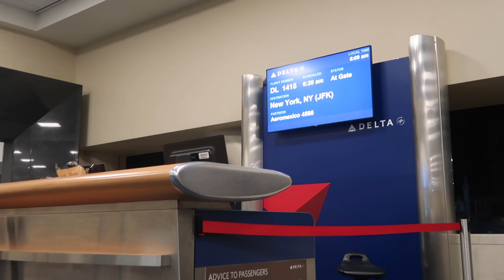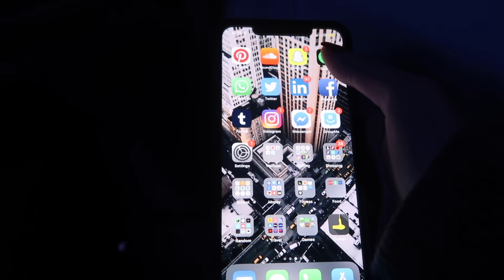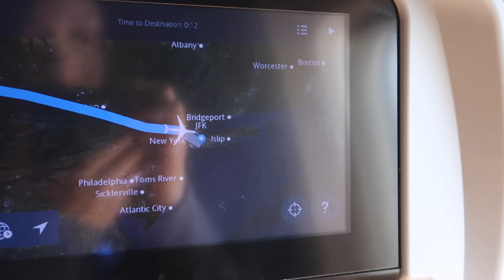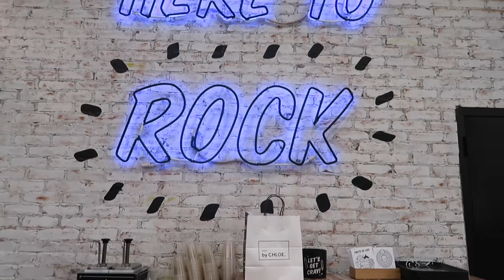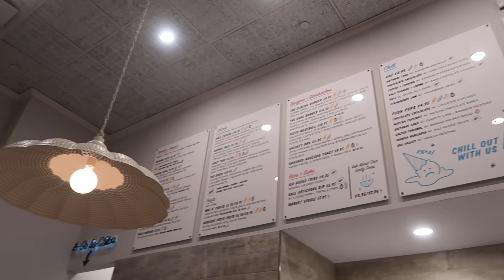MY FIRST TIME IN NEW YORK! | NYC Travel Vlog (Part 1)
HI FRIENDS!!! This is the start of my series of New York vlogs and I'm so excited to be sharing my travels with you! This was my first time ever visiting NYC and I went SOLO! I'm here thanks to NBC (but you guys will see what that's about in the next vlog). Such a crazy and fun experience, but this first vlog is just about my travel day from SF and my first reactions to being in this big beautiful city!

FREQUENTLY ASKED QUESTIONS:
❏ Intro song? — Feel Like - Andrey Azizov ft. Chloe Gendrow
❏ What school do I go to? — San Jose State University (junior at the time this was posted)